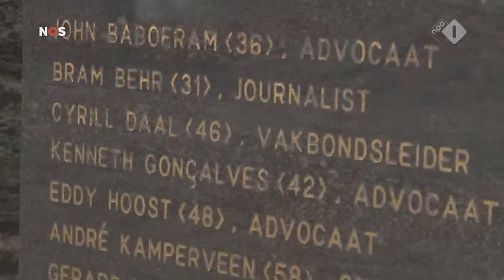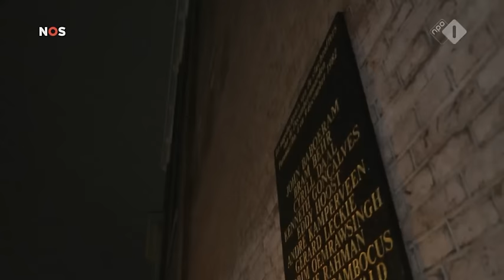NOS 20 dec 2023 - Vonnis tegen Desi Bouterse